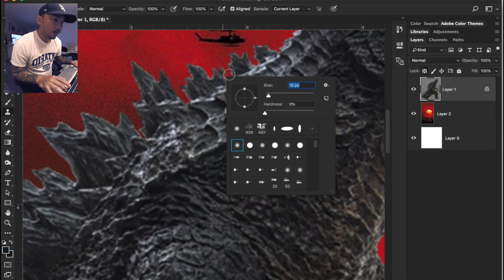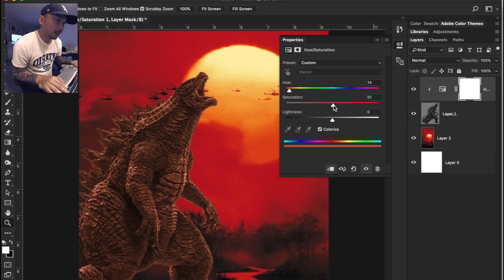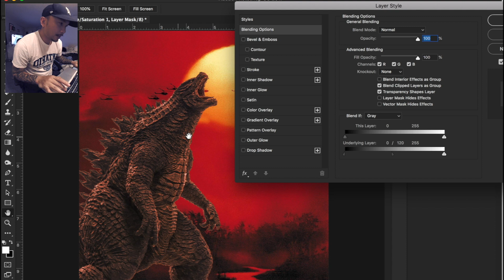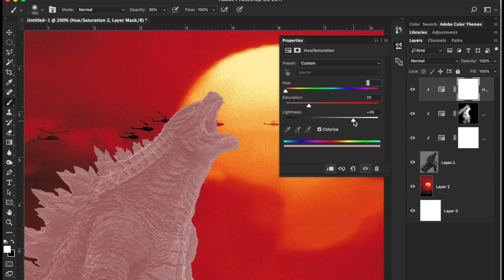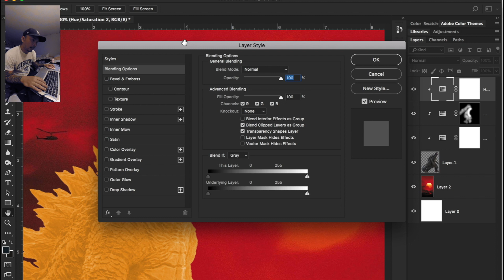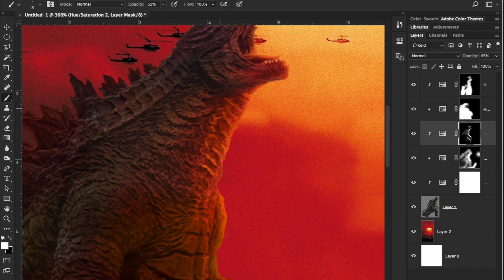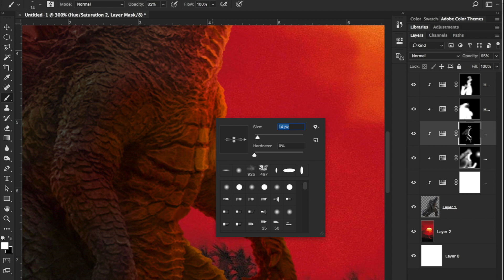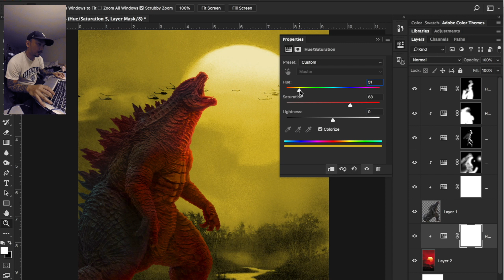HOW TO Create Effective HIGHLIGHTS | Pinoy Photoshop Artist TV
HOW TO Create Effective HIGHLIGHTS using Photoshop. Leave a LIKE for more. 👍 PLEASE SUGGEST ANYTHING

BACKGROUND MUSIC